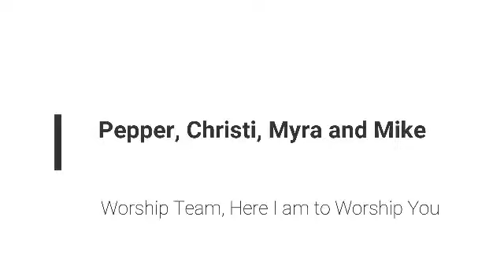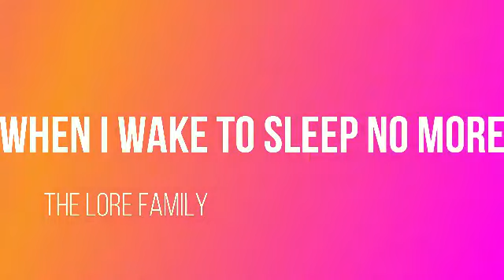November 29, 2020 Maysville Church of Christ in Christian Union AM Service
Worship November 29, 2020  Maysville Church of Christ in Christian Union AM Service